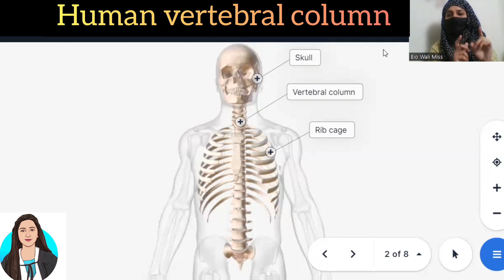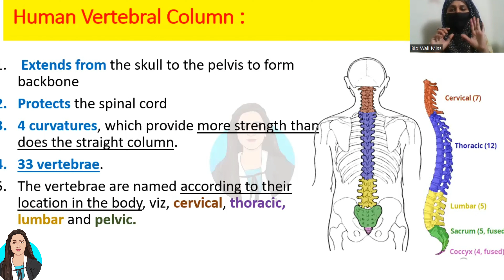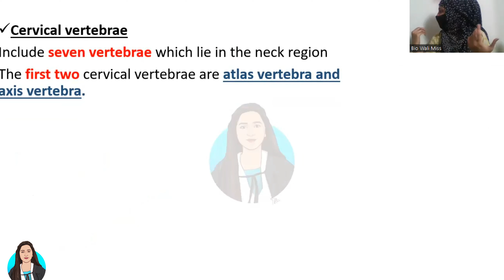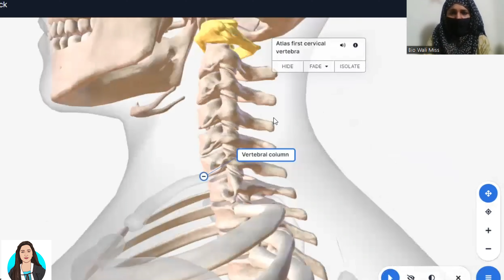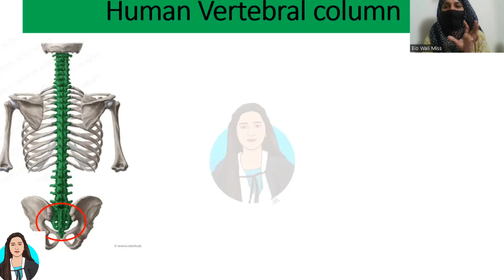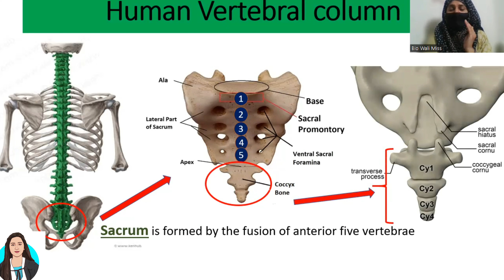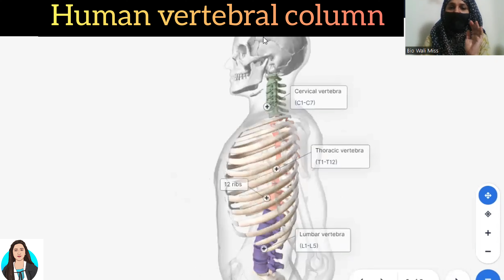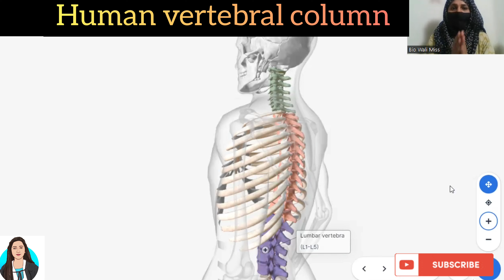Human Vertebral Column 3D|Human Skeleton System |Vertebrae Explaination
Human vertebral column 3D|Human Skeleton System 3D explaination |Human Backbone |Vertebrae Explaination

Query solved...
vertebral column anatomy and bones
human Skeleton system 3D
human vertebral column
human vertebral column kia hai
vertebral column ki bones
vertebrae explaination
cervical region
thoracic region
lumber region
pelvic region
sacrum and coccyx
atlas and axis bones
human Backbone
human vertebral column diagram
human vertebral column anatomy
human vertebral column and ribs
Human skeleton system
human skeleton 2nd year biology
human skeleton class 10

Important Links